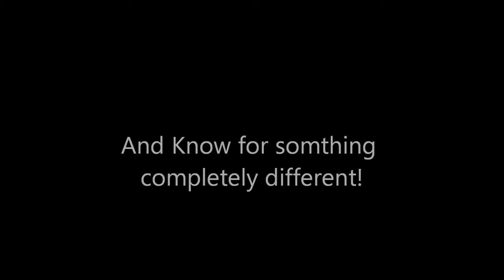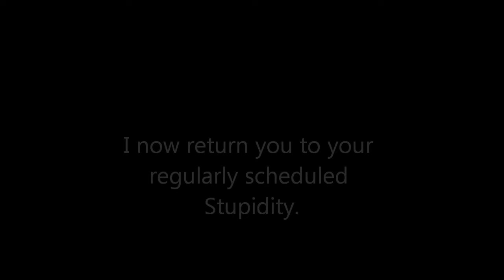Shaddii Craft ep09 Death by Gravity.wmv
Have you ever seen so much fail. this guy really needs a pair of feather fall boots am I right. Any way this episode will be a little different because We will be working on like 5 different projects in the same video.

Also longer videos were requested by 3 of our subs so this one is a lot longer than usual.

Signed FYI

The man who designed the mob grinder we are building.
Youtube.com/user/ethoslab

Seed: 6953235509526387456